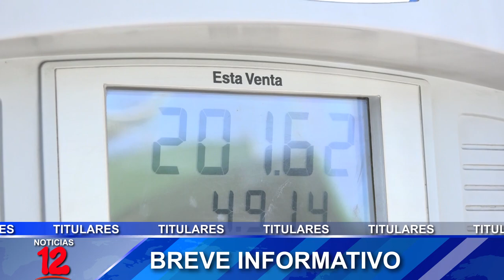Breve Informativo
📍Promedio salarial se mantiene, según datos del INSS
📍Policía reporta 5 fallecidos más por accidentes de tránsito
📍Pese a subsidio gubernamental, combustibles siguen aumentando
📍Ambientalistas piden aplicar multas a personas que tiran basura